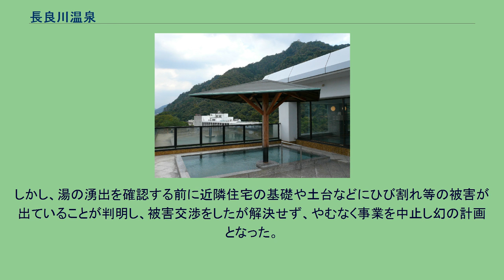長良川温泉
長良川温泉（ながらがわおんせん）は、岐阜県岐阜市（旧国美濃国）にある温泉。
源泉は温泉地の北部にある三田洞神仏温泉。
岐阜城金華山の北麓を流れる長良川沿いには7軒のホテル、旅館が存在する。
岐阜の市街地にも近いことから歓楽的要素を持った温泉地であり、芸子もいる。
長良川で行なわれる長良川鵜飼は名物の1つであり、鵜飼の時期にはホテルや旅館から川面に浮かぶかがり火を観る事もできる。
開湯は約1300年前とされる。
ただし、源泉である「三田洞神仏温泉」は、1968年（昭和43年）の開湯である。
2004年（平成16年）に発生した温泉偽装問題では、井戸水使用にも関わらず入湯税を取っていた旅館があると報じられ、その後返納が行なわれた。
岐阜市は、長良川温泉の湯がやや茶褐色で ぬめり系の湯と異なるため、1999年（平成11年）頃より新たな泉源を探し始め旅館街から車で5分程の同市中川原地区で泉脈を発見した。
そこで、温泉を旅館街に供給するとともに温泉スタンドを建設して一般に販売することを計画し土地を購入し掘削を始めた。
しかし、湯の湧出を確認する前に近隣住宅の基礎や土台などにひび割れ等の被害が出ていることが判明し、被害交渉をしたが解決せず、やむなく事業を中止し幻の計画となった。